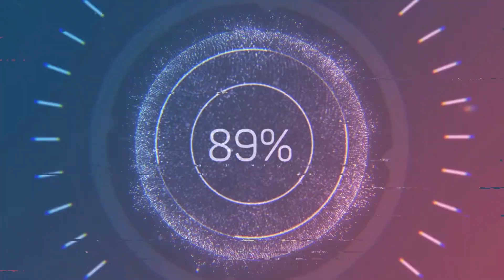I Finally Became The Hero - Dead By Daylight (funny moments)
USE CODE:  SI1VERHAWLK

Here is another lunchable quality video. Just some good ole' Turkey and Cheddar sandwich lunchable meal with an oreo cookie. I try my best to make the videos wacthable. If you have any suggestions please leave in the comments.